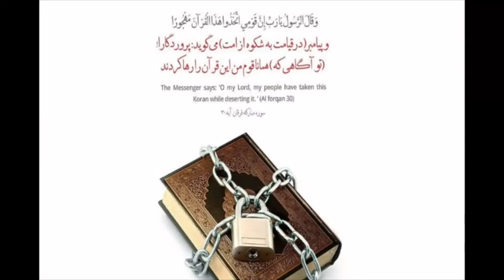اجمل تلاوة إلى كل شخص يشعر بالحزن إسمع فقط